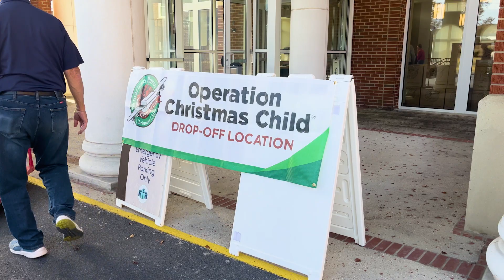Church Update - November 16